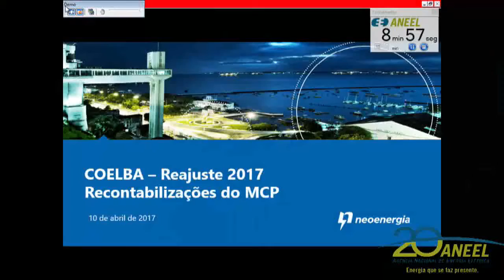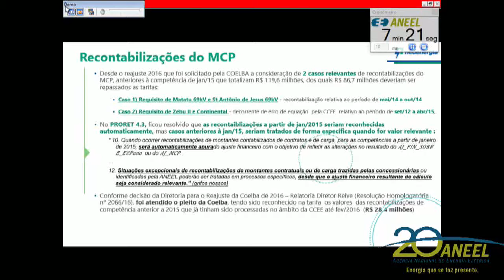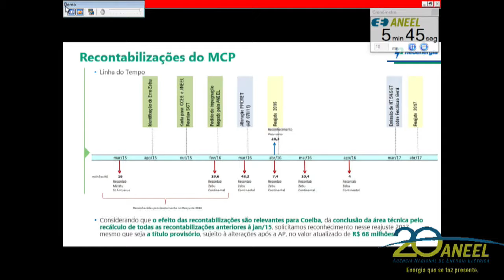Item 5 - 13ª Reunião Pública Ordinária ANEEL 18/04/2017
Item 5. Processo: 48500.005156/2016-48. Assunto: Reajuste Tarifário Anual de 2017 da Companhia de Eletricidade do Estado da Bahia – Coelba, a vigorar a partir de 22 de abril de 2017. Relator: Diretor Reive Barros dos Santos.